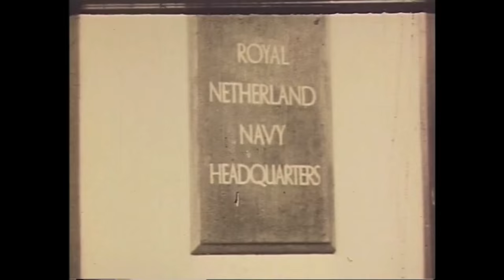Eerste vrouwelijke militair Francien de Zeeuw overleden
Francien de Zeeuw, Nederlands eerste vrouwelijke militair, is op 93-jarige leeftijd in haar woonplaats Middenbeemster overleden. Ze stond bekend als eerste lid van de Marine Vrouwenafdeling (Marva) en om haar heldhaftige en risicovolle verzetsdaden tijdens de Tweede Wereldoorlog. Maandag 14 september werd De Zeeuw begraven.